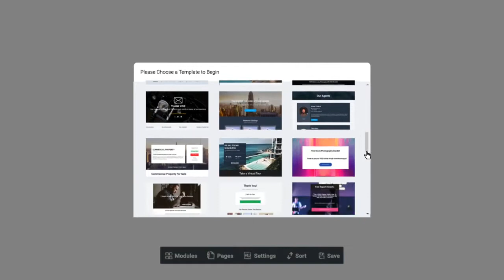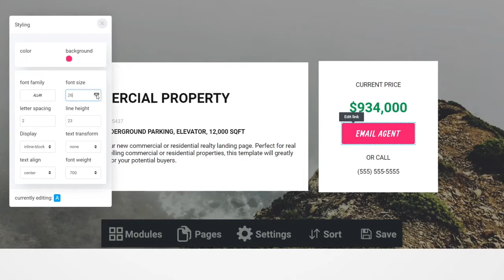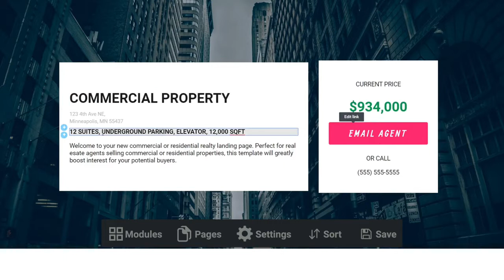FastEye Pages Demo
FastEye Pages Demo,FastEye Pages Bonus,FastEye Pages Early Bird Discount By Daniel Adetunji
FastEye Pages Review & Bonus